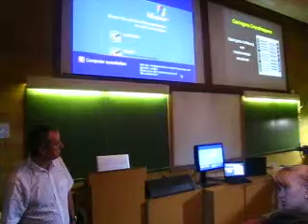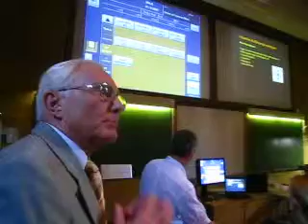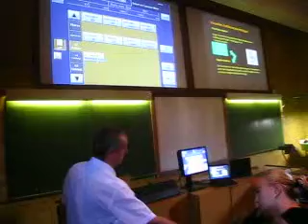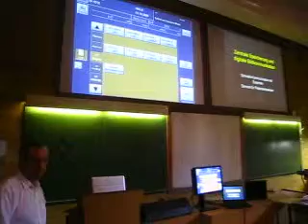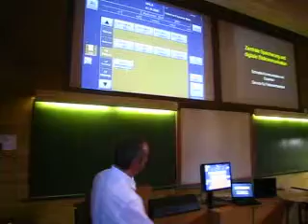Radiológia konferencia: Dr. Ralf Georgi elöadása-V. rész